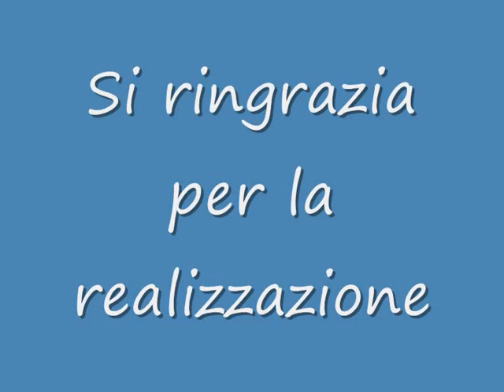A.S. FRASSINETO CENA DI NATALE 2007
CENA DI NATALE E CHIUSURA CON DISCOTECA ZETTEL